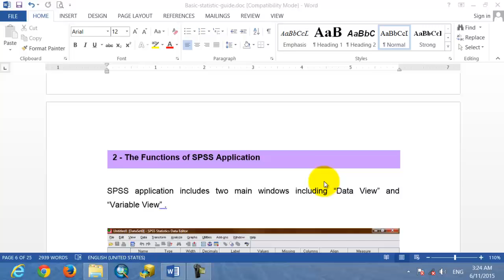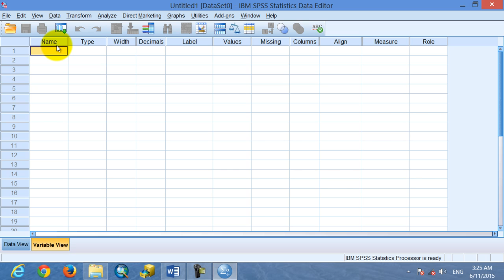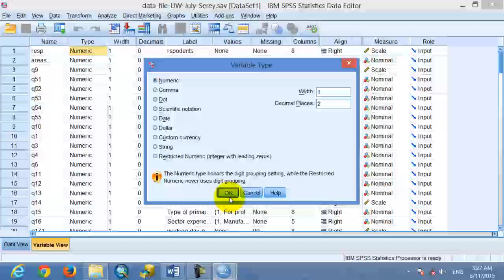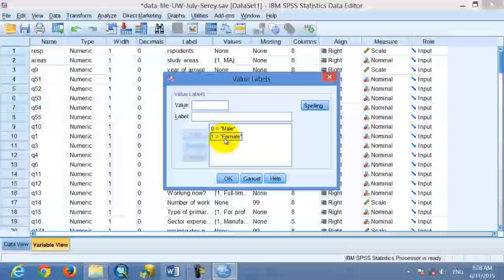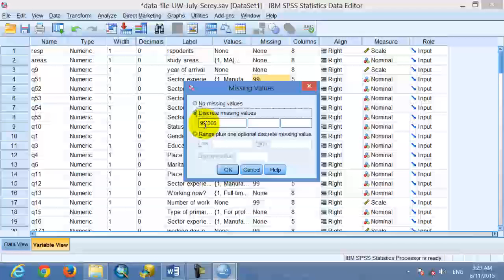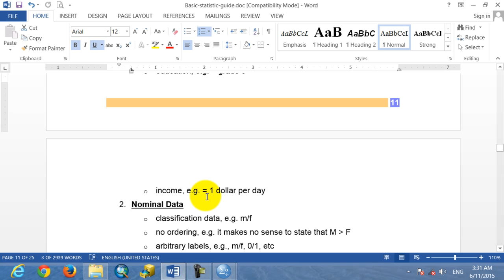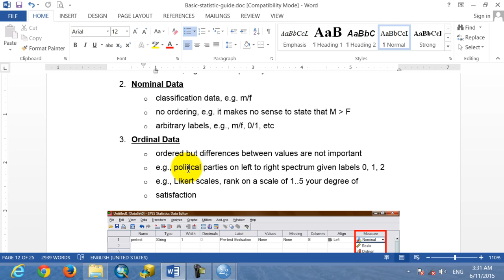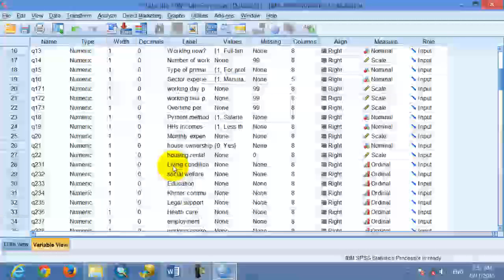How to start SPSS ខ្មែរ​ khmer viserion_1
How to start SPSS, the basic of beginner of SPSS learning.